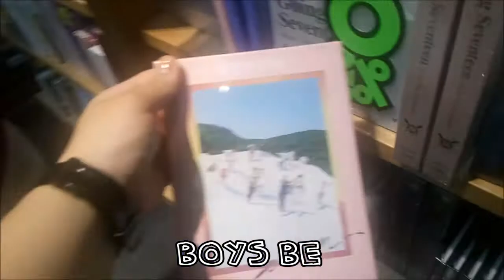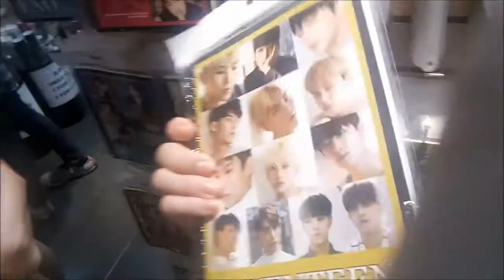[SEP. 17, 2017] K-Day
This day was super dedicated to Korean culture.

Song: My I (Chinese Version)
Artist: Seventeen
Software: Windows Live Movie Maker/PowerDirector Mobile